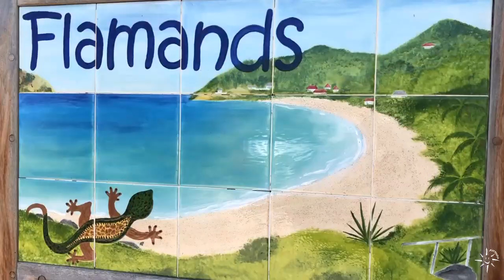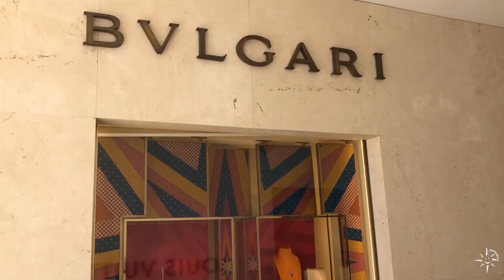Kermotu, les îles du nord (escale 55)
De guadeloupe à St Martin, en passant par Montserrat, St Kitts et Nevis, St Barth, ilet Fourchu et Tintamarre. Une belle nav sous un soleil radieux pour le bonheur de tous.

Tatono, Culture soak. Shayaman, come a long way. Audionautix, transition. Jerho, Stand on. Earthwindandfire, getaway, WilliamChristie, in exitu Israel.